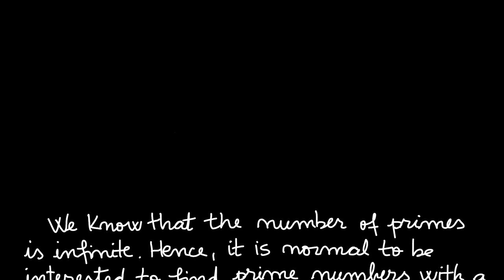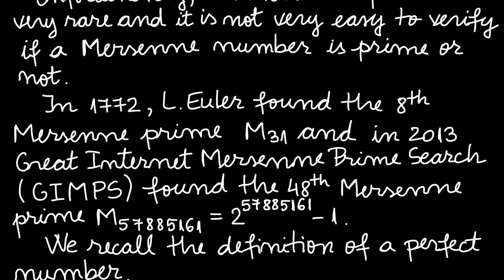Mersenne prime numbers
A short theory of Mersenne primes and the connection with the perfect numbers.